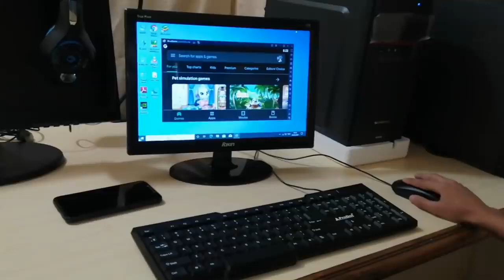POWER OF FIRST PC | Para Samsung a3 a5 a7 j2 j5 j7 RED STAR YT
1.Garena Free Fire Indonesia Live
2.Garena Free Fire Brazil Live
3.Garena Free Fire India Live
4.Garena Free Fire Singapore Live
5.Garena Free Fire Thailand Live

OPLOKESHGAMER
Free fire
Lokeshgamer
freefire
garena freefire
1lakh rupees collection versus challenge

@NOBRU Viver
@Ujjwal Live